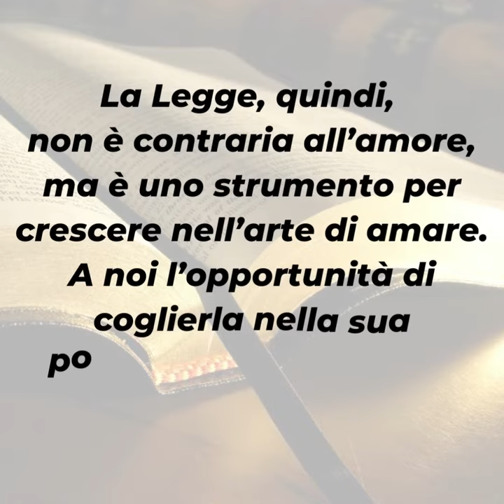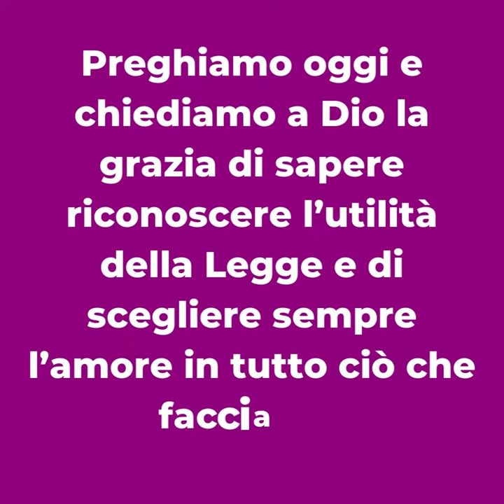PAROLE DI QUARESIMA 2022 ▪ Mercoledì 23 marzo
📖 Gv 8,21-30

Ogni vita ha bisogno di una regola, che non deve essere vissuta come una dittatura. È uno strumento per imparare ad amare.
La Legge, quindi, non è contraria all’amore, ma è uno strumento per crescere nell’arte di amare. A noi l’opportunità di coglierla nella sua potenzialità di crescita e di vita.
Come si può conseguire la pienezza della vita nel compimento della Legge di Dio? Ce lo dice Gesù nel Vangelo di oggi: portarla a compimento mettendo in atto i precetti con amore.

▪ Preghiamo oggi e chiediamo a Dio la grazia di sapere riconoscere l’utilità della Legge e di scegliere sempre l’amore in tutto ciò che facciamo.